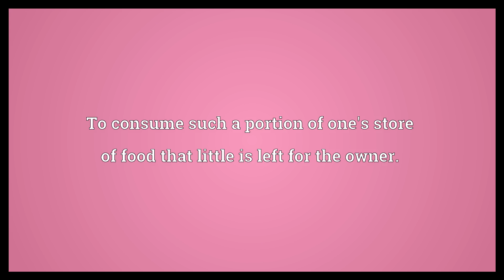Eat someone out of house and home Meaning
Video shows what eat someone out of house and home means. To consume such a portion of one's store of food that little is left for the owner..  Eat someone out of house and home Meaning. How to pronounce, definition audio dictionary. How to say eat someone out of house and home. Powered by MaryTTS, Wiktionary